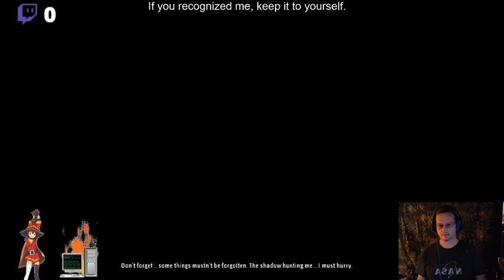Granpa Games - Amnesia